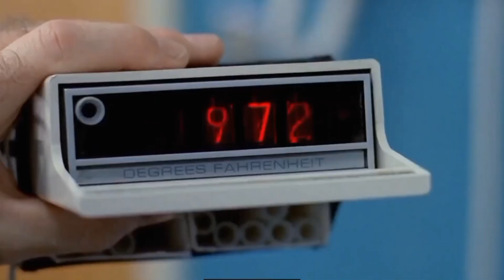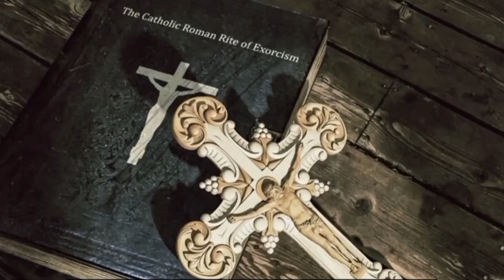പിശാചുക്കൾ കേറിയ കുട്ടിയുടെ കഥ The Exorcist (1973) Explained in Malayalam Celluloed Man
This video is a Malayalam explanation of the classic 1973 horror film The Exorcist. It is a detailed and informative video that will tell you the whole story of the film, from its beginning to its end.

The video will also discuss the themes and symbolism of the film, as well as its impact on popular culture.

If you are a fan of horror movies, or if you simply want to learn more about one of the most iconic horror films ever made, then this video is for you!
Malayalam horror stories
Movie explanation
Movies in 7 minutes
The exorcist
The exorcist believer
ending explained
malayalam explanation korean movie
the exorcist 2023
the exorcist believer official trailer
the exorcist believer trailer
the exorcist believer trailer 2023
the exorcist theme song
the exorcist trailer
twisted movie malayalam explanation